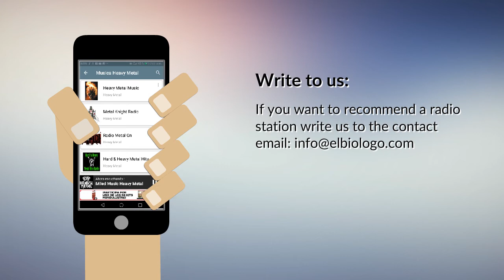Heavy metal music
Download this app for free NOW!

Do you like the application? 😍

Heavy metal Music App Team